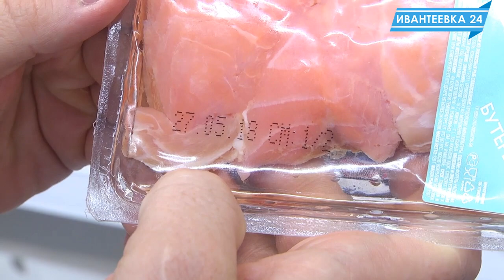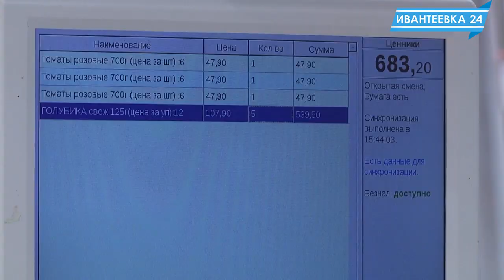Рейд по просрочке. Начинаем с Магнита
После многочисленных жалоб от жителей на крупные сетевые магазины, администрация города организовала рейд. Первым на проверку стал магазин Магнит. В нем участники рейда без проблем нашли множество просрочки.